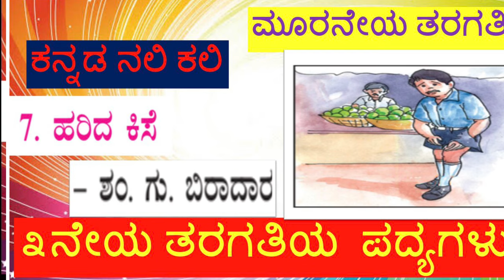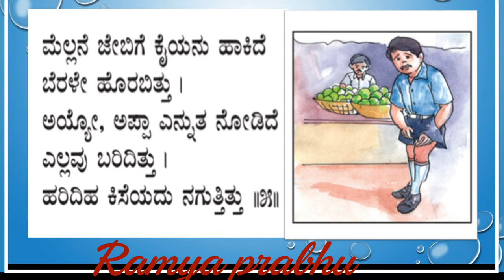HARIDA KISE POEM// Nali kali kannada class 3 ಹರಿದ ಕಿಸೆ ಪದ್ಯ /3rd Language Kannada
Class 3 nali kali kannada